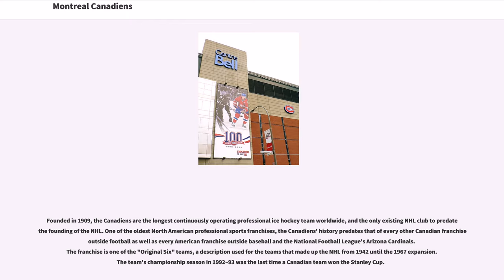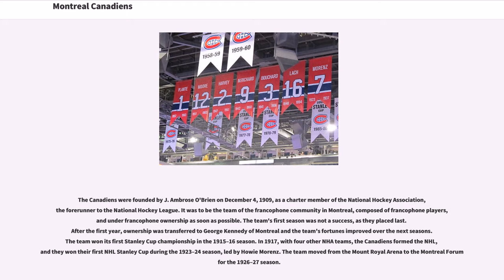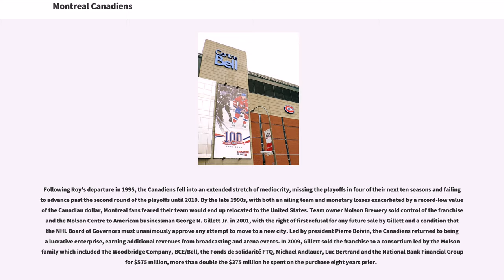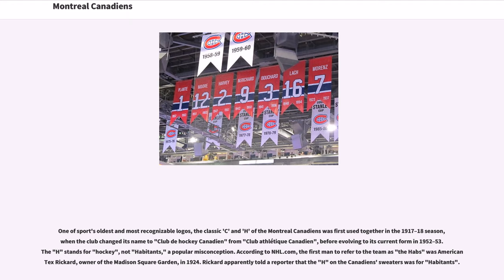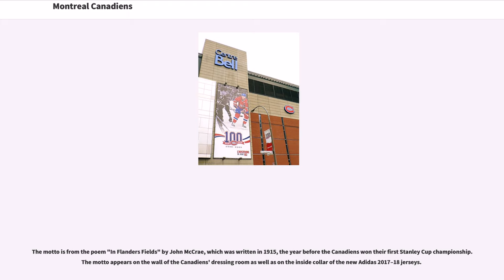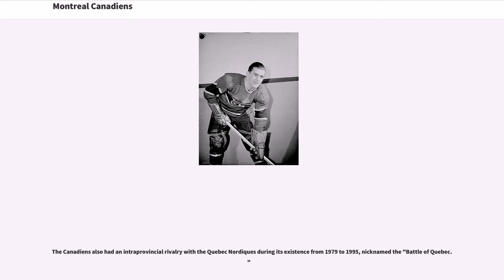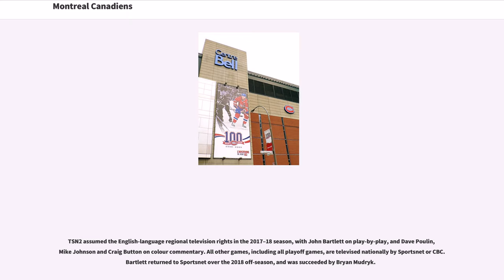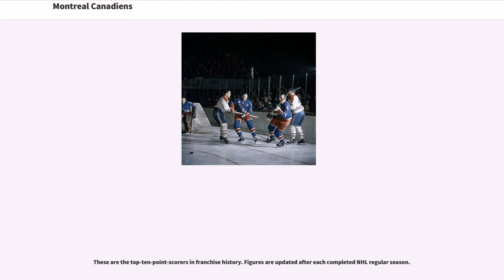Montreal Canadiens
Atlantic_Division_(NHL)
Events_of_National_Historic_Significance_(Canada)

The Montreal Canadiens () are a professional ice hockey team based in Montreal, Quebec. They are members of the Atlantic Division of the Eastern Conference of the National Hockey League (NHL).

The club's official name is . The team is frequently referred to in English and French as the Habs. French nicknames for the team include "Les Canadiens" (or "Le Canadien"), "Le Bleu-Blanc-Rouge", "La Sainte-Flanelle", "Le Tricolore", "Les Glorieux" (or "Nos Glorieux"), "Le CH", "Le Grand Club" and "Les Habitants" (from which "Habs" is derived).

Founded in 1909, the Canadiens are the longest continuously operating professional ice hockey team worldwide, and the only existing NHL club to predate the founding of the NHL. One of the oldest North American professional sports franchises, the Canadiens' history predates that of every other Canadian franchise outside football as well as every American franchise outside baseball and the National Football League's Arizona Cardinals. The franchise is one of the "Original Six" teams, a description used for the teams that made up the NHL from 1942 until the 1967 expansion. The team's championship season in 1992–93 was the last time a Canadian team won the Stanley Cup.

The Canadiens have won the Stanley Cup more times than any other franchise. They have won 24 Stanley Cups, 23 of them since the founding of the NHL and 22 of them since 1927, when NHL teams became the only ones to compete for the Stanley Cup. On a percentage basis, as of 2014, the franchise has won 25.3% of all Stanley Cup championships contested after the Challe...